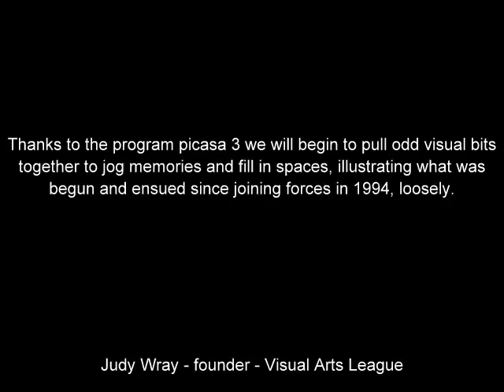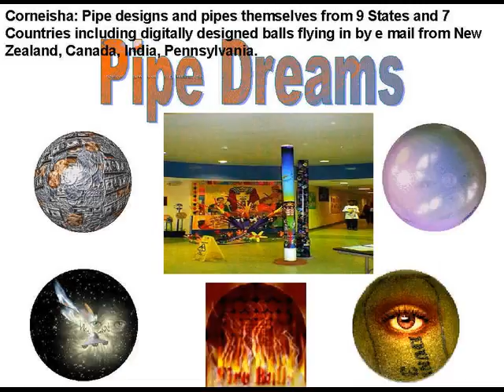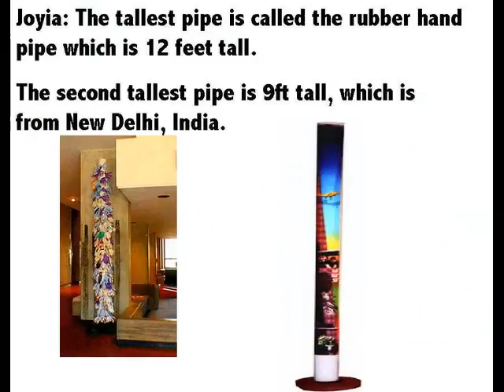HARTS & VAL - A Collaboration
Thanks to the program Picasa 3 we will begin excavating old archives mostly nobody got to see and spread it out for the world to see what is possible on the fly outside of bored rooms and paid for every which way. But we never sent slides or a proposal for any of it.